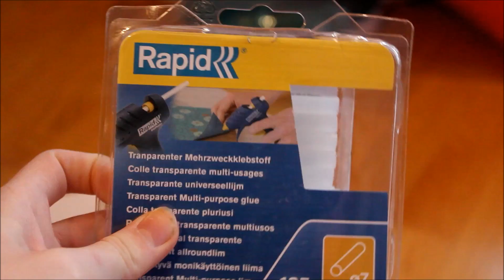DIY// Tee itse jouluinen turpapehmuste keppihevoselle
Tässä Seminan teko-ohje yksinkertaisesta ja jouluisesta turpapehmusteesta. Ohjetta voi soveltaa oman mielen mukaan. Huomioithan, että kuumaliimattavat osat voi myös ommella. Iloista joulun odotusta toivottaa Kht Seminan väki!

✦ Keppihevosartesaani -ja tapahtumajärjestäjä Semina, Sonja Kallioinen ✦
"Olen harrastanut keppihevosia vuodesta 2008 saakka, ommellut aina itse keppihevoseni ja myöhemmin aloin myös tekemään niitä tilauksesta ja myyntiin! Tähän saakka olen tehnyt jo yli 600 keppihevosta. Järjestän myös kaikenlaista keppihevostoimintaa kuten leirejä, kerhoja, kisoja ja kepparisynttäreitä Semian Tallilla. Täältä löytyy 2 tallia noin 40 keppihevosineen ja varusteineen, kauppa, kentät sekä maastot. "

✦  Hobbyhorse artisan / hobbyhorse event organizer Semina / Sonja Kallioinen ✦
Espoo, Finland"I have been into hobbyhoring since 2008, always made my own hobbyhorses and later started creating also custom-made hobbyhorses and sale horses! I have made over 600 hobbyhorses along the way. I organize hobbyhorse events like camps, courses, competitions and coaching lessons of hobbyhorse sports in Semina's stable in Espoo, Finland.